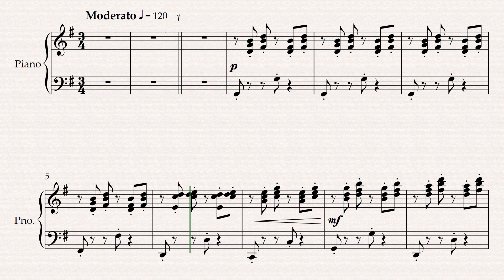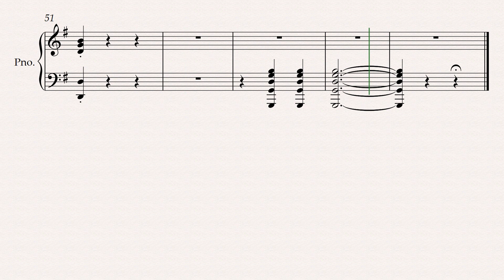Martinů - Suite Miniature - III. Poco moderato - ♩=120